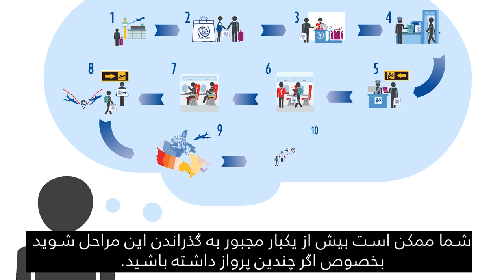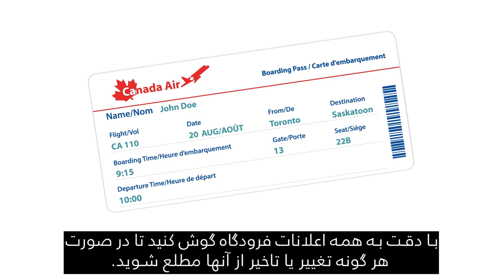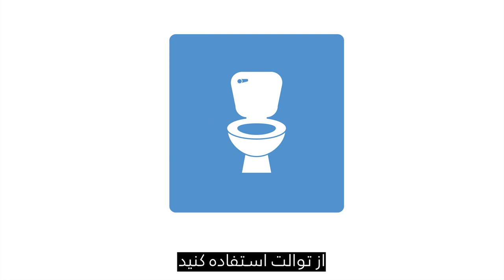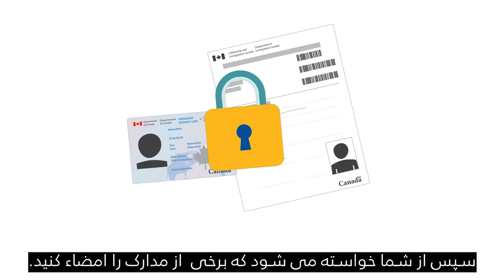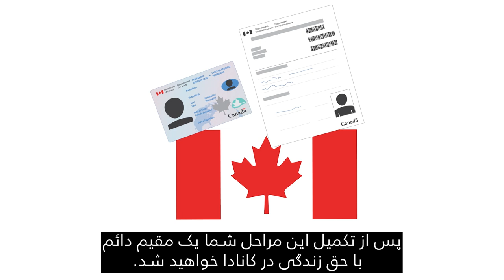Canadian Orientation Abroad (COA) O-Canada Video 2_فارسی/Farsi/Persan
آشنایی با کانادا در خارج از کشور (COA)

O-Canada ویدئو 2 – سفر به کانادا (فارسی/Farsi)

O-Canada Video 2 – Travel to Canada (فارسی/Farsi)

O-Canada Vidéo 2 – Le voyage à destination du Canada (فارسی/Persan)